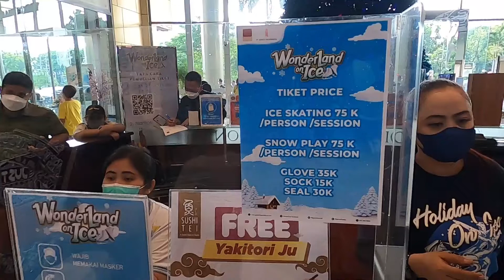LIBUR TELAH TIBA! SERUNYA MAIN SALJU DI SNOW PLAYGROUND, WONDERLAND ON ICE GRAND CITY SURABAYA!!!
Horeeeee libur telah tiba!!!

Ayo main salju bersama Nicoline di Snow Playground, Wonderland on Ice Grand City Surabaya.

Seru banget mainnya teman-teman. Bisa main selurutan salju juga lho.

Tonton terus videonya ya dan stay tune untuk video-video seru berikutnya.